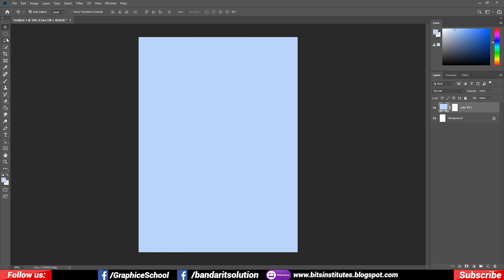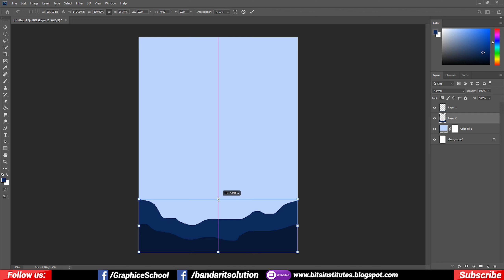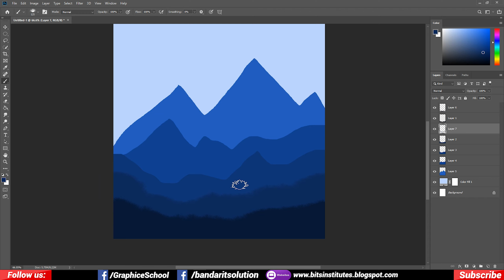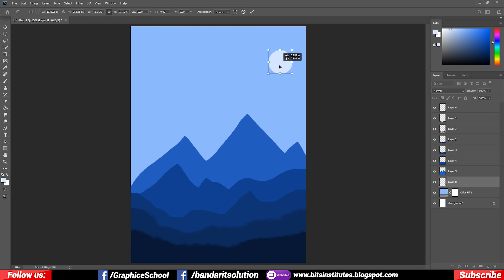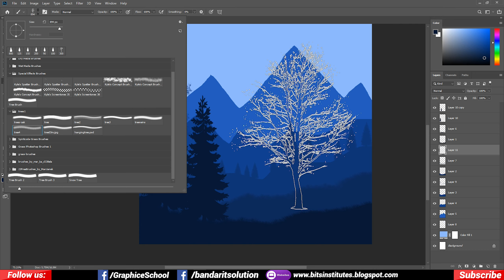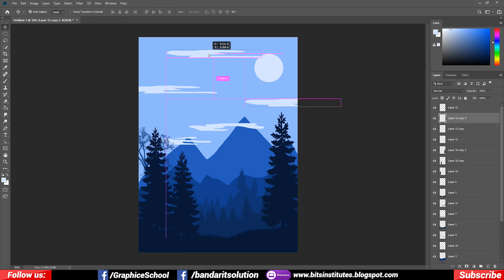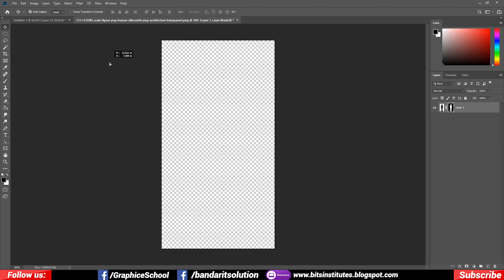How to draw flat landscape in Photoshop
Step by step tutorial on how to draw a flat landscape scenery in photoshop.

Man Vector : Download from google